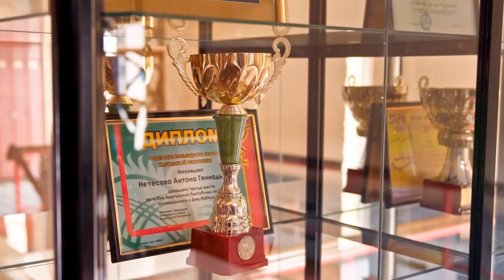JUJUTSU. Чемпионат Кыргызстана-2022. Татами B Часть 2